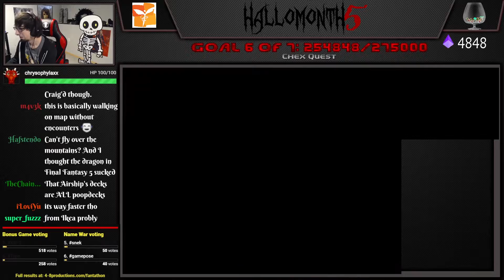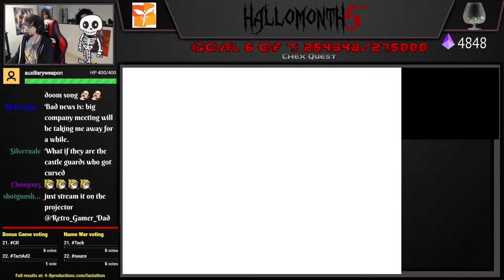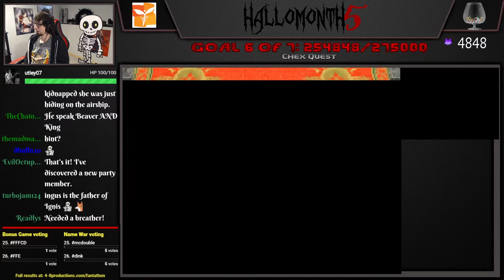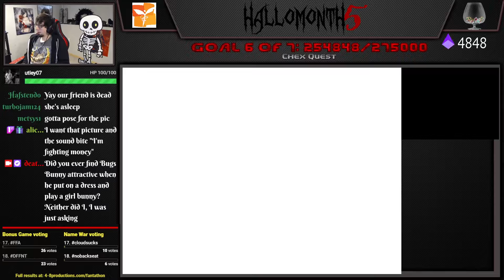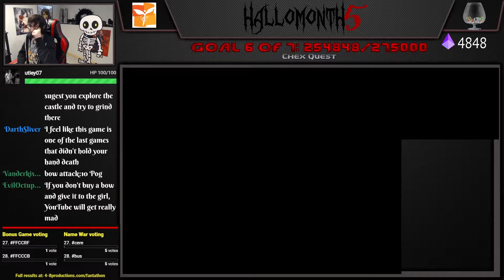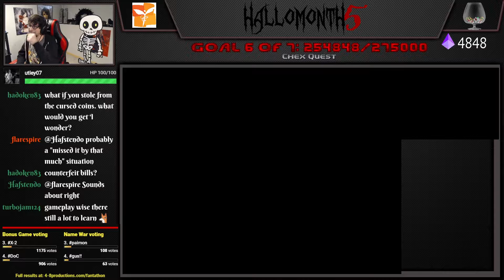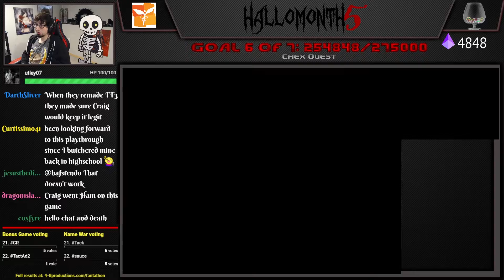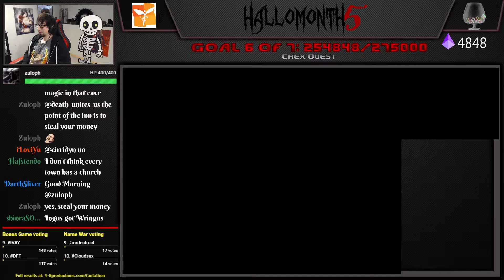Let's Play Final Fantasy III (Part 2) [Final Fantathon]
Next on our journey is Final Fantasy III, perhaps the biggest outlier of the series, not being released to the western world until 2006 on the Nintendo DS.